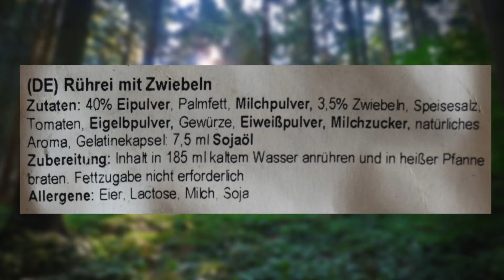Trek´n Eat Rührei mit Zwiebeln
Auf den Spuren des Jakobsweges möchte ich euch einmal Trek´n Eat Rührei mit Zwiebeln vorstellen. Wie sich heraustellte ein wirklich schmackhaftes Gericht mit Ordentlich Kalorien zum Wandern und für alle Outdoor begeisterte.